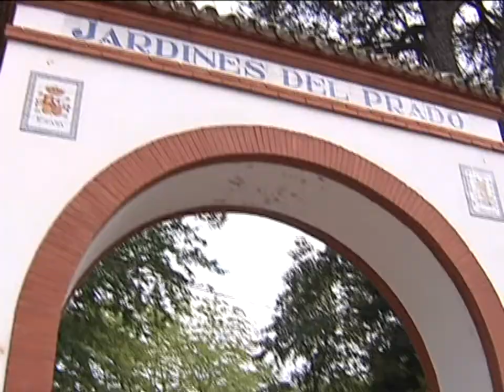Talavera de la Reina celebra San Mateo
Y de Toledo a Talavera porque en la Ciudad de la Cerámica han terminado las Fiestas de San Mateo. Ha sido un fin de semana muy intenso con una feria que se ha celebrado principalmente en la calle y, por supuesto, en las casetas preparadas para albergar a cientos de personas con ganas, como no, de mucha diversión.
Los talaveranos dicen adiós a las fiestas, después de unos días intensos. En San Mateo no han faltado  las jornadas taurinas, en las que corridas de toros y rejones pusieron  el broche final a la temporada estival. Pero la celebración también estaba en la calle.
Derrochando alegría y dando ejemplo de la hospitalidad talaverana, muchos salieron con el ánimo de pasarlo bien. El tiempo también ha acompañado.
El sonido entre otros sonaba a  través de las diferentes charangas. Ellos amenizaron la hora del vermut.
Unas ferias que de nuevo unieron a familias y amigos